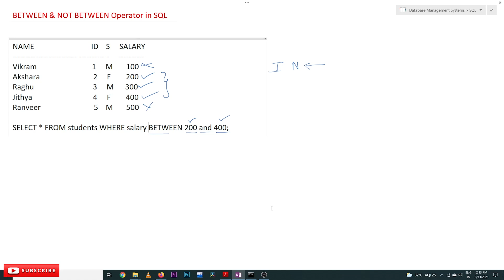BETWEEN and NOT BETWEEN Operators in SQL || Lesson 53 || DBMS || Learning Monkey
BETWEEN and NOT BETWEEN Operators in SQL

In this class, we will understand BETWEEN and NOT BETWEEN Operators in SQL.

We have already discussed the concepts of IN and NOT IN operators in SQL.

BETWEEN Operator in SQL

With Between operator, we can test a list of values.

To understand this, we will consider the table given below.

From the above table, we will try to fetch the details of the students whose salaries are between 200 and 400.

When we use between the values 200 and 400 are also included.

The query is as shown below.

SELECT * FROM students WHERE salary BETWEEN 200 and 400;

The output for the query is as shown below.

NOT BETWEEN Operator in SQL

From the above table, we will try to fetch the details of the students whose salaries are not between 200 and 400.

SELECT * FROM students WHERE salary NOT BETWEEN 200 and 400;